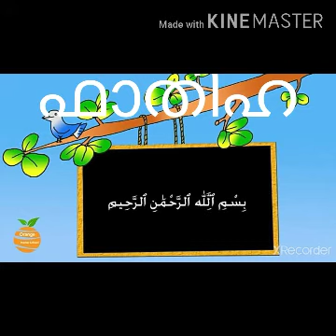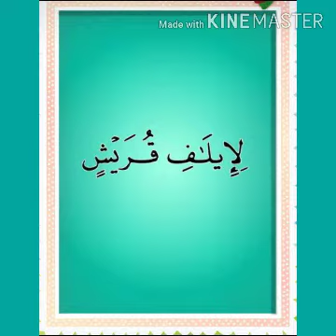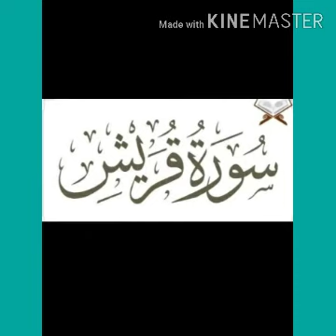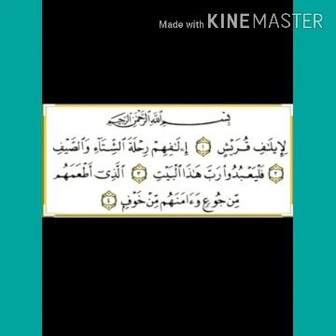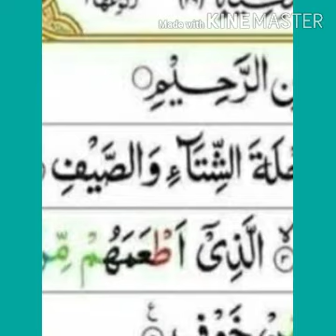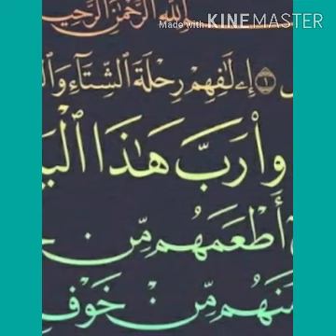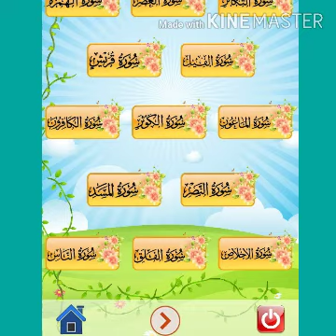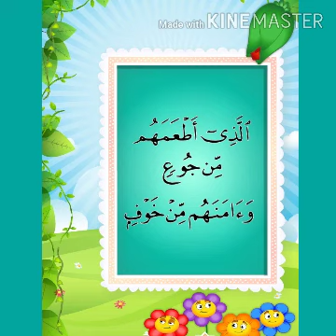തഹ്സീനുൽ ഖിറാഅ: stage - 1 ഭാഗം 9